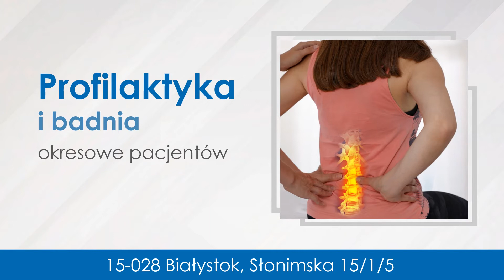Gabinet neurologiczny Białystok Neuromed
Poradnia Neuromed znajduje się w Białymstoku. Specjalizujemy się w leczeniu neurologicznym. W naszej ofercie można znaleźć leczenie choroby Alzheimera. Podejmiemy się również pomocy z rwą kulszową. Ponadto do zakresu świadczonych przez nas usług należy wykonywanie badać EEG.